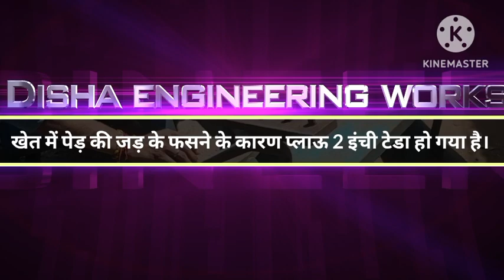टेड़ा हुआ प्लाऊं कैसे सीधा किया । plough repair kaise karen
plough repair kaise karen
plough repairing
plough satting